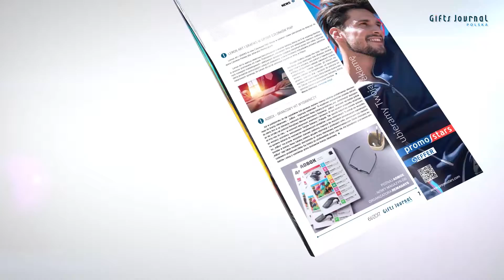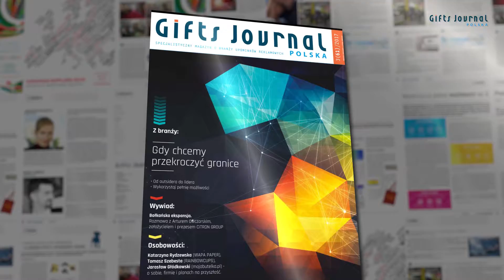Najnowszy 61. numer magazynu Gifts Journal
Ukazał się nowy numer magazynu Gifts Journal. Zapraszamy do lektury.